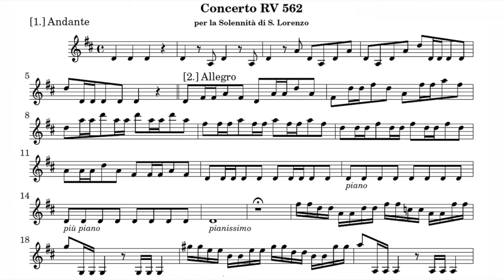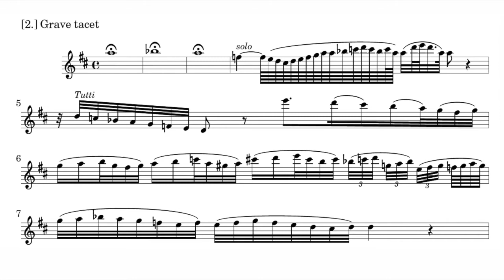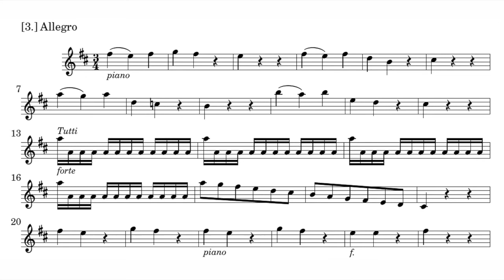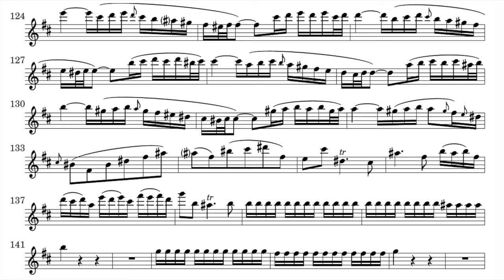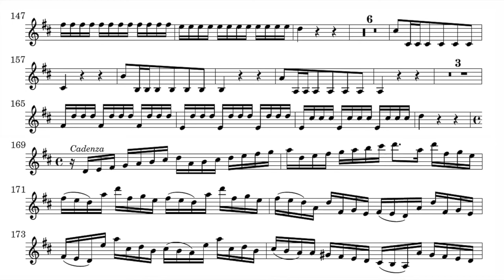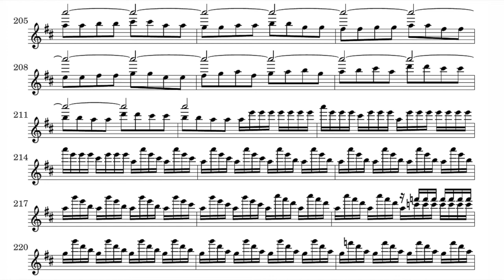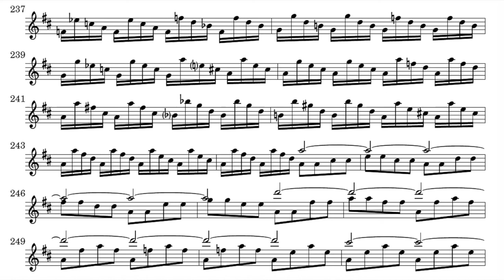Play the Violin sheet music with the King's Consort/ Vivaldi: Concerto in D major, RV562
A=415Hz
Vivaldi: Concerto for Violin, 2 Oboes and 2 Horns in D major,
"Per la Solennita di S. Lorenzo", RV 562

Vn. Elizabeth Wallfisch
Ob. Katharina Spreckelsen
Ob. Alexandra Bellamy
Hrn. Andrew Clark
Hrn. Roger Montgomery
Robert King & The King's Consort